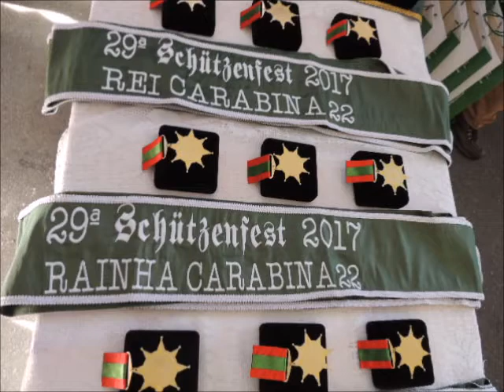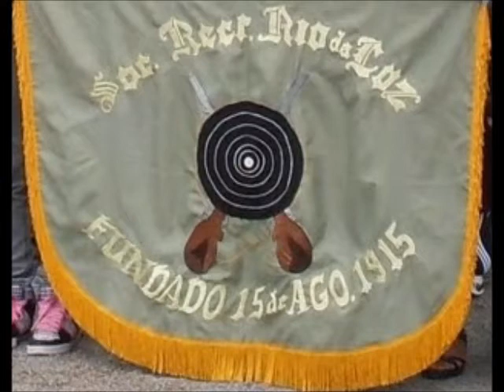20 11 16 SCHUTZEN PREMIAÇÃO